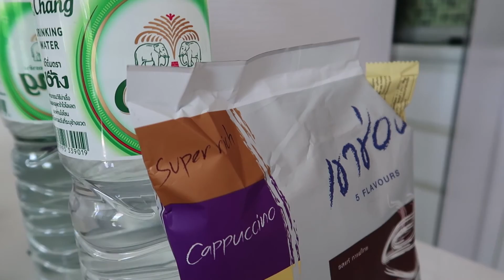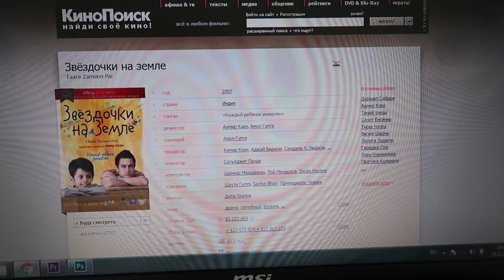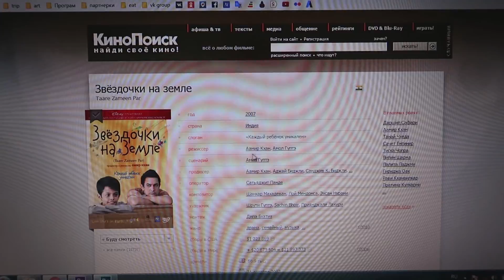VLOG 29.11.2016 | КАЙФУЕМ В НАШЕМ КОНДО В ПАТТАЙЕ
Квартира в Паттайе отличное место не только для отдыха, но и для удаленной работы. А так же есть отличная кухня, на которой мы сегодня готовим.